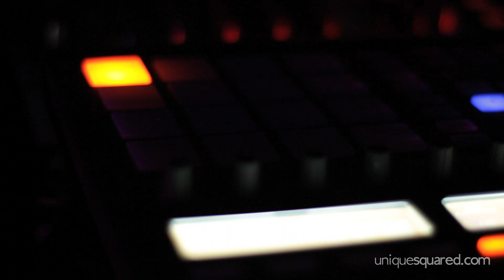DrumCell Interview: An Introduction | UniqueSquared.com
For the best deals on pro audio gear visit our

At the Wiggle Factor party in Atlanta, we caught up with California based techno DJ and producer Drumcell to talk about his thoughts on techno and what inspires his style. Be sure to check out the other parts of this interview to hear his thoughts on Traktor as well as what he uses when performing.